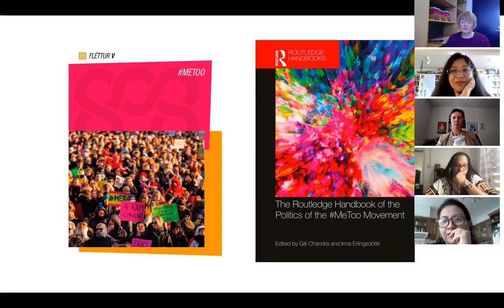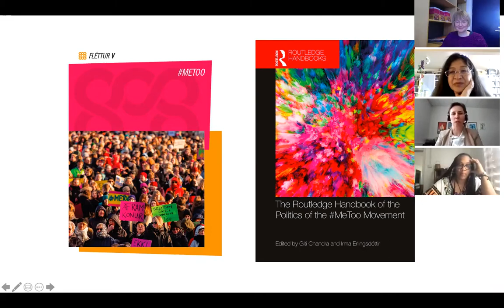Race, Immigration, History and Contemporary Feminist Activism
In the fourth event in RIKK and GEST’s conversation series Marai Larasi and Nichole Leigh Mosty will discuss race, immigration, history and contemporary feminist activism. Marai Larasi is an Advocate, Community Organiser, Consultant and Educator. Nichole Leigh Mosty is Director of the  Multicultural and Information Center in Iceland.

MeToo: Thinking Ahead is the topic of the RIKK – Institute for Gender, Equality and Difference and Gender Equality Studies and Training (GEST) Programme conversation series in spring 2021. The series focuses on MeToo, its gains as well as the challenges that remain in the fight against harassment, discrimination and violence. The series builds upon two recent books published on the movement, firstly an Icelandic issue of Fléttur, RIKK’s book series, and secondly The Routledge Handbook of the Politics of the MeToo Movement, edited by Irma Erlingsdóttir, Director of RIKK and GEST, and Giti Chandra, Research Specialist at GEST.

Event abstract:

Histories of racial and colonial oppression continue to come in the way of solidarities among women, creating uncomfortable alliances that do not stand the test of race, class, and nationality. In her notion of ‘Plantation Feminism’, Marai Larasi thinks through the challenges facing feminists and activists, emphasizing the importance of knowing, confronting, and resolving these historical fault lines that continue to divide women and movements in the present day.

“A cultural guide buddy system. I’m quite socially isolated. I have zero Icelandic friends – like real friends, who understand that I’m ‘different’…” Nichole Leigh Mosty will discuss how this perspective describes how many women of foreign origin experience assimilation into Icelandic society. Testimonials from women of foreign origin in the MeToo bore witness to systemic, discrimination, segregation, and abuse allowing them to feel isolated and disconcerted. What types of support and solidarity can turn the tide to ensure there be no need for another MeToo movement.